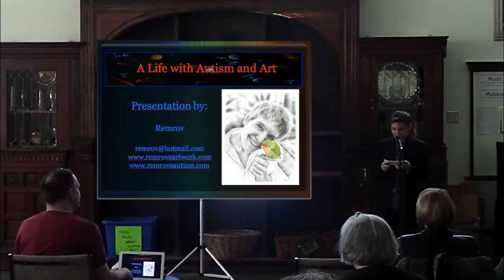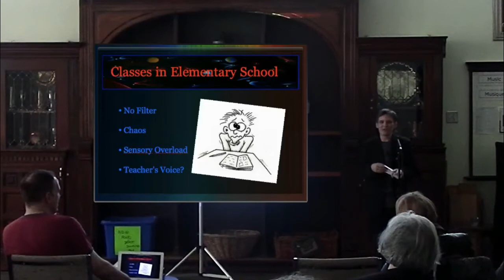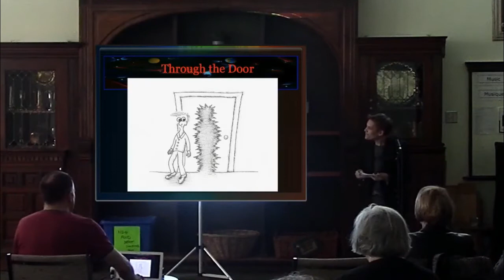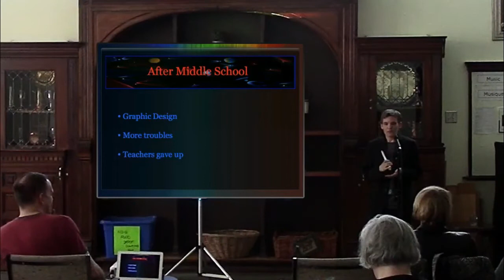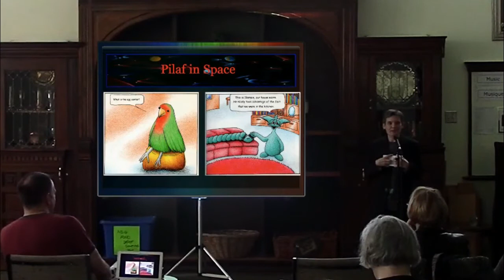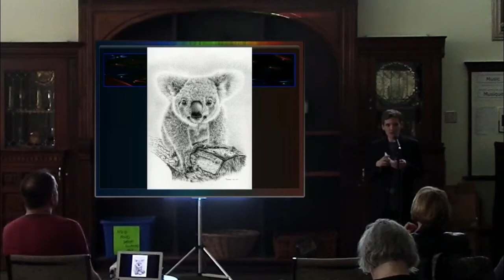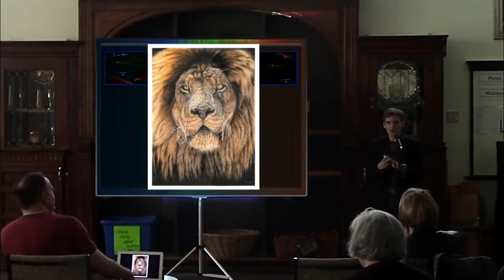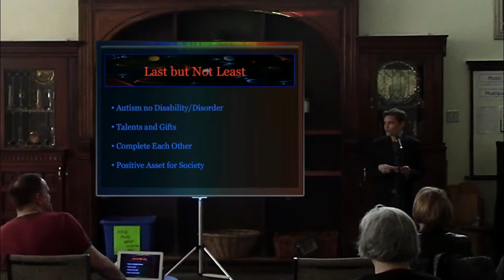Autistic Artist Remrov Talks About Autism and Art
In this video you can see autistic artist Remrov giving a presentation at the WASM, a Montreal Art Organization, about his autism and his art.

The screen with Remrov's powerpoint presentation was very difficult to see in the video, so Remrov edited his powerpoint into the video afterwards. So don't be surprised if you see Remrov disappearing behind the screen every now and then when he points things out on the screen.

At 1:10 - Remrov starts his presentation.
At 26:05 - Remrov talks about his realistic pencil drawings.
At 38:00 - Questions from the audience.